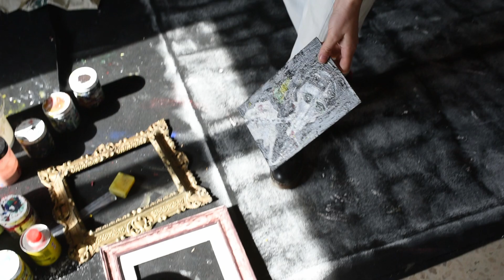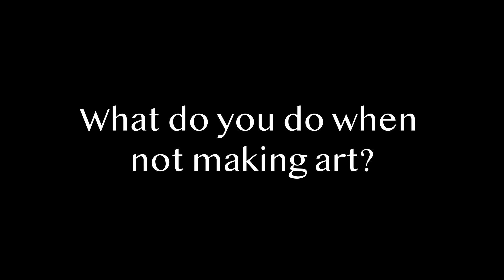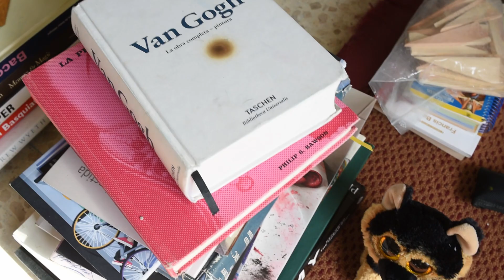Antonella Trovarelli Video Portrait - At Zapadores Ciudad del Arte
Artist Portrait with Antonella Trovarelli

Zapadores Ciudad del Arte in Madrid for an interview with Antonella Torvarelli.

I have more artists and video portraits coming soon!!